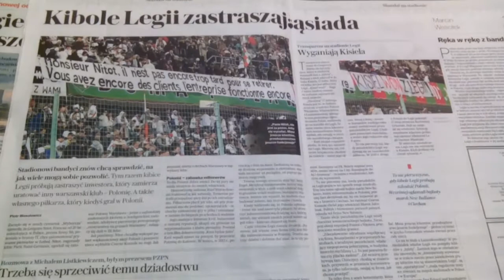WSZYSTKO NA TEMAT TITANICA WSPÓŁCZESNEGO/-JAK TONIE!!!